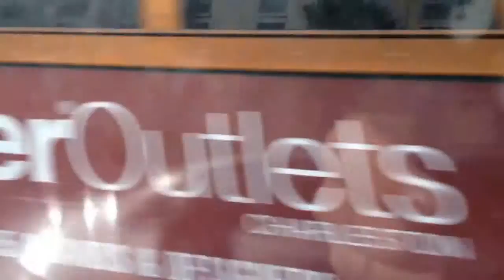*CARTA friday compilation 2 (600th video special)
flickr has also been updated.